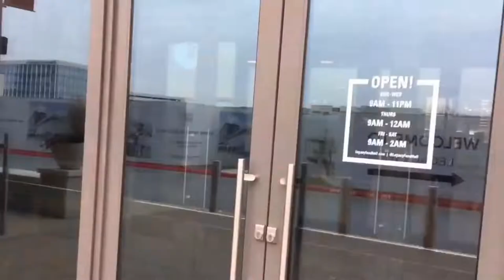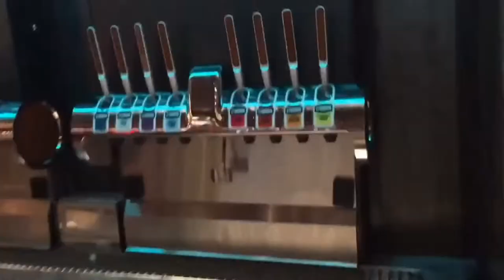When Minutes Matter, is Micro-fulfillment the Solution?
With the labor shortages and increased demand for instant delivery, can retailers keep up? We'll talk about how micro-fulfillment is using vacant retail space to meet customers where they prefer to shop.